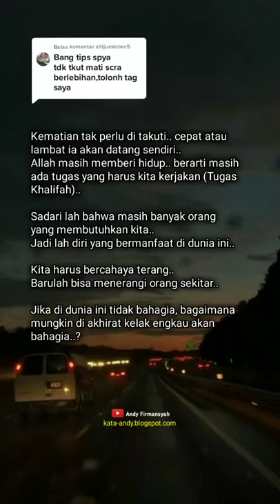Takut Dengan Kematian..!? Andy Firmansyah